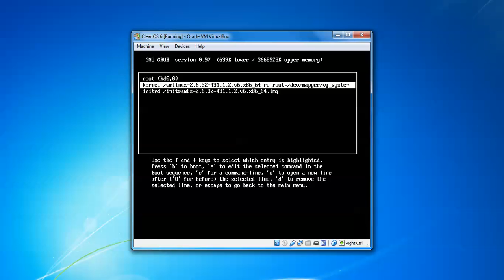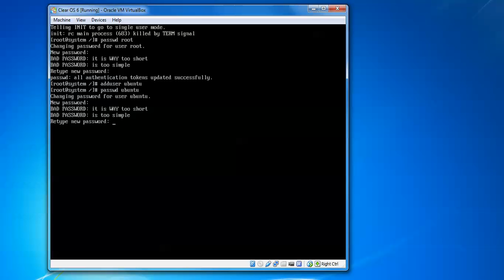How to Reset Root Password in ClearOS Community 6.5 (Final)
Hello Everyone,

Let Us Reset Root Password & Forgetter…

To Fix Broken Sudo.

Errors that you are getting.

Error 1:-  you may notice an error saying you're not in the sudoers file and the incident is going to be reported.

Error 2:-  sorry user usuario is not allowed to execute '/usr/bin/passwd root' as root on.

Error 3:- Give root password for maintenance (or type Control-D to continue)
SOLVING ERROR 3 BY BELOW STEP FOLLOW
Step1 :-  fsck (First You need to Check file checking error, if doesn't solve follow below step)
Step2 :- mount -t proc proc /proc
Step3 :- mount -o remount, rw /    or   mount -ro remount,rw /
Step4 :- passwd                         vi /etc/default/locale
Step5 :- sync                           reboot
Step6 :- reboot

or option(above doesn't solve follow below step)

Step7 :- mount | grep ' on / '
That command produces something like /dev/sda1 on / type ext4 (rw,errors=remount-ro,commit=0) as the output
Step8 :- sudo mount /dev/sda1 /mnt
Replace /dev/sda1 with the device name of the partition containing your Ubuntu system's root filesystem, if different.
Step9  :- sudo mount /dev/sda1 /mnt
Step10 :- passwd root
Step11 :- exit
Step12 :- sudo umount /mnt
Step13 :- exit
Step14 :- reboot

Cause and symptoms :-

the /etc/sudoers file has been altered to no longer allow users in the admin group to escalate privilege

the permissions on the /etc/sudoers file are changed to something other than 0440
a user who should not have been has been taken out of the admin group.

By above error and cause can be done by following steps.

To Reset Root Passwd

step1 :- Restart your server or desktop

step2 :- press continue shift untill boot menu show

step3 :- select ubuntu generic second option press Enter

step4 :- then select root shell press Enter

step5 :- type mount -o rw,remount /

step6 :- sudo passwd root or passwd
         assign passwd and then repeat again the same passwd

Note :- inplace of root you can set your username or hostname any name that You assign during Installation OR Login.

You can also Create NEW USER
step7 :- sudo adduser username (Replace USERNAME with your username)
Step8 :- sudo passwd username

If you don't know your username, you can get a list of users on the system by running:
Step9 :- ls /home
NOTE :- For Any Clarification Please Below